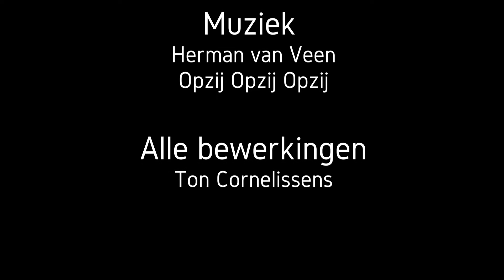021 De 3 Musketiers back in Action